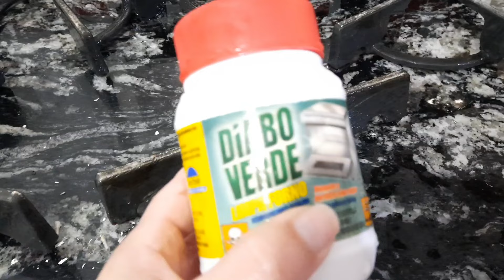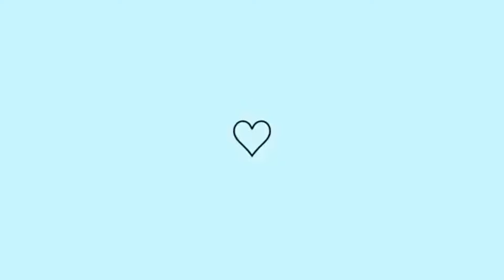FAXINEI E DECOREI A COZINHA💖 FAXINA PESADA😰MOTIVAÇÃO DE LIMPEZA🥰DECOREI COM PLANTAS MUDEI DE LUGAR💖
Oi gente tudo bem? me chamo Natália,tenho 36 anos,sou mamãe de duas meninas e um bebê,sou casada,e aqui eu compartilho com vocês minha Rotina diária e meu dia a dia

Um beijo!!! E lembre-se Deus é bom e ele não falha, ele chega na hora certa creia nisso

O SENHOR E O MEU PASTOR E NADA ME FALTARÁ.